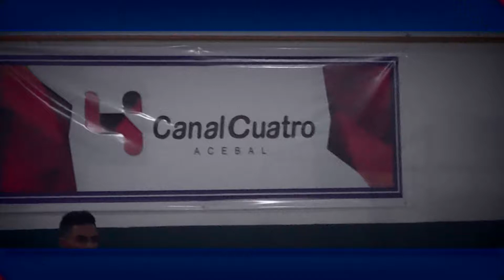PROMO CLASICO VOLEY - TRANSMISION EN VIVO